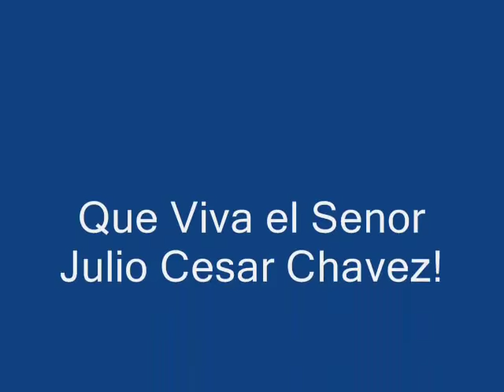El Corrido de Julio Cesar Chavez - Banda El Recodo (D.E.P. Macho Camacho)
Julio Cesar Chavez vs. Macho Camacho (Video echo Oct 6, 2010). ... Ya te fuistes al Cielo Descanza en paz Campeon fuistes número uno en el Boxeo nunca te le rajaste a nadien!!!Nunca te vamos a olvidar porque siempre fuistes un ganador,un gran ser humano,Alegre y Valiente!Rip El Macho de Puerto Rico el Campeon de Campeones. Una leyenda un Orgullo Para Puerto Rico Hector "El Macho Camacho Camacho.